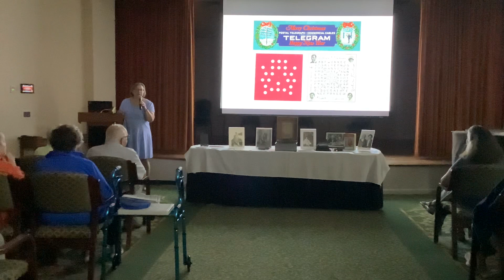Breaking the Enigma Code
Melissa Davis, Director of Library and Archives at the Marshall Library, presents the story of Elizebeth Smith Friedman, the woman who smashed codes in both world wars. Her presentation was made to Kendal at Lexington residents on September 20, 2023, in Kendal Hall.